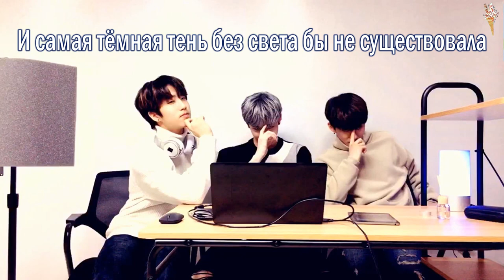3RACHA - If There's A Shadow, There Must Be Light [rus.sub/рус.саб]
Артист: 3RACHA
Песня: 그림자도 빛이 있어야 존재 (If There's A Shadow, There Must Be Light)
Альбом: 3Days | 2nd MIXTAPE EP
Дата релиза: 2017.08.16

3racha
stray kids
3racha rus sub
3racha рус саб
3racha if there's a shadow there must be light
3racha if there's a shadow there must be light rus sub
3racha if there's a shadow there must be light рус саб
3racha if there's a shadow there must be light перевод